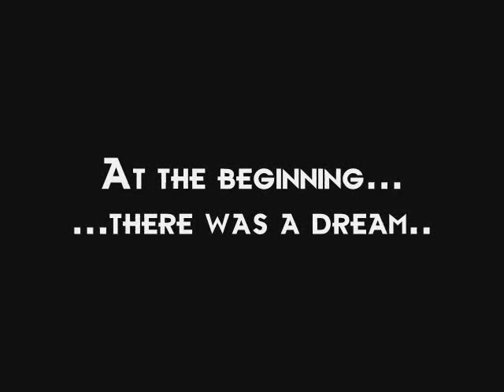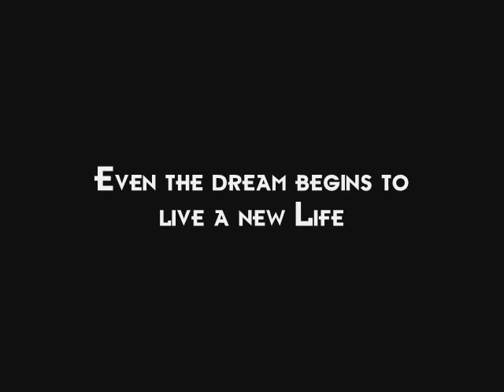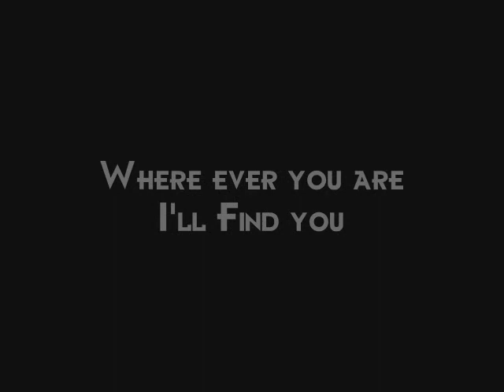The beginning of a Dream - Iuna Failea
The first Months of her life.. I wasn't always there..
Since 11.09.09 she's home.. And never left my side.

My Australian Red Dream. I love her so much :)
But I missed to upload these Pics ;) So have fun while watching, and be prepared for another bunch of vids, 'cause she's already 7 months old now!